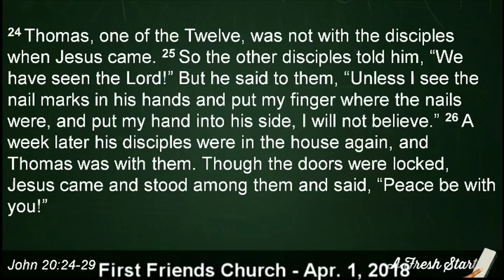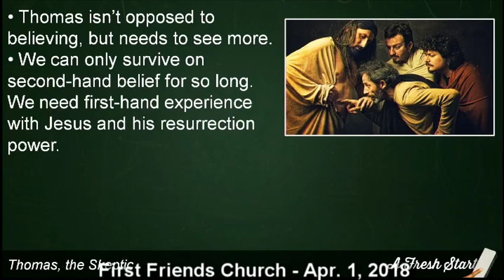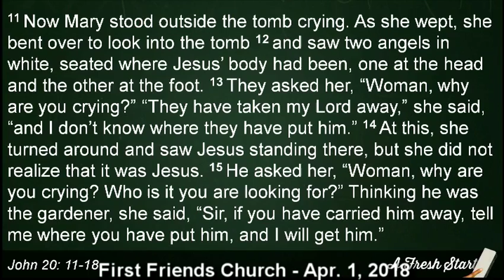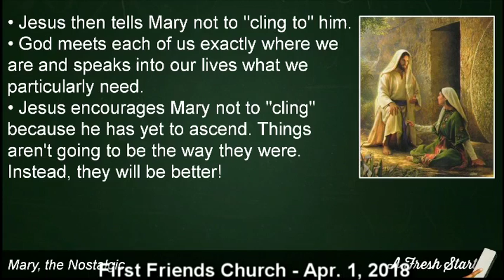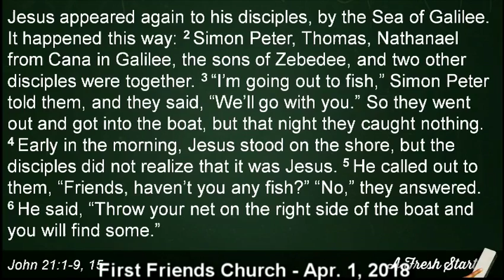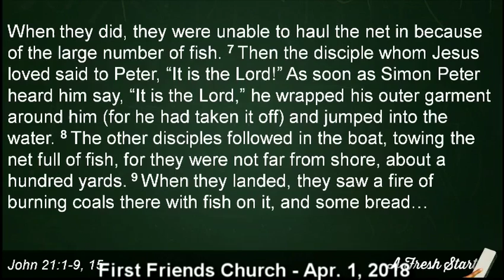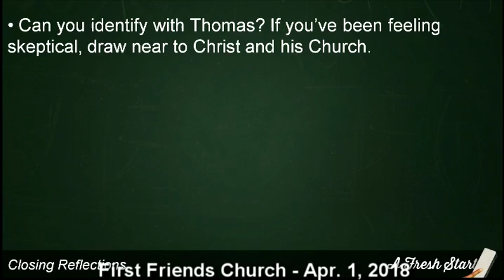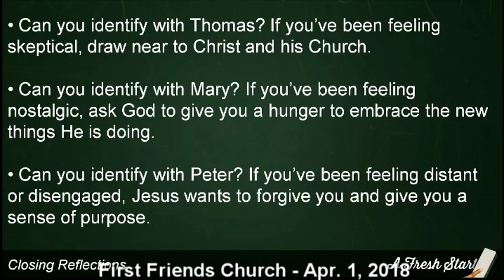Skeptics, Nostalgics and Desperate Divers (Apr. 1, 2018)